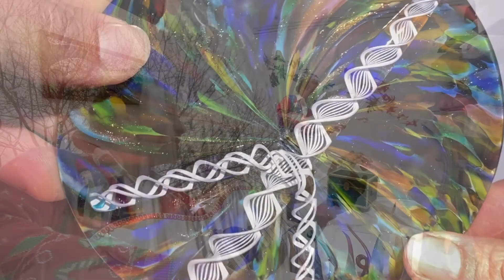ALive in his studio - a holiday glass concert - Peace of Mind - part 6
ALive in his studio is a holiday glass concert, yes, you read that right, a holiday glass concert inside my glass blowing studio.  It was originally recorded Live at Cincinnati Christ Church the previous year.  Come along for a visual and musical journey with me and all my FAN, Fantasia's.